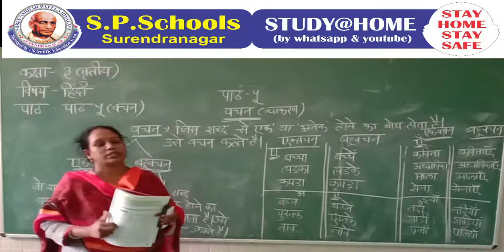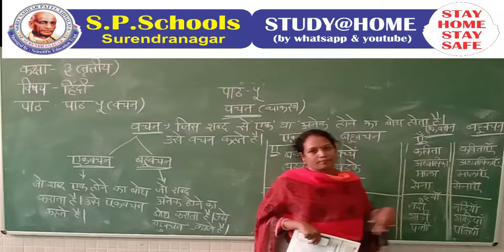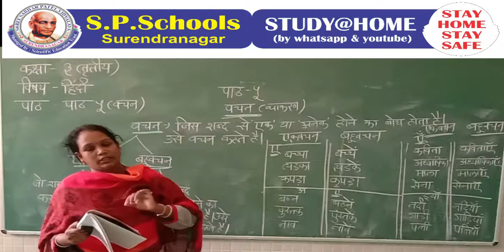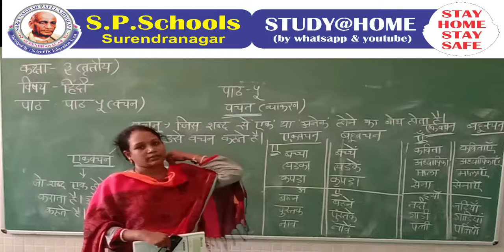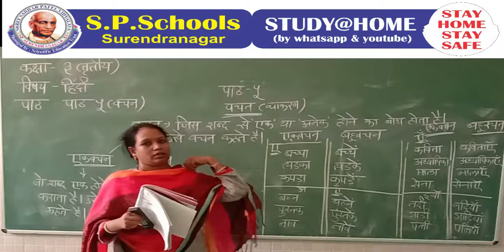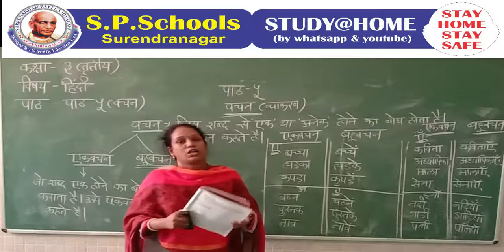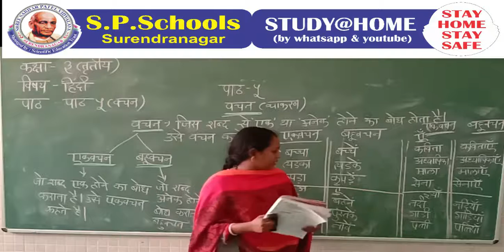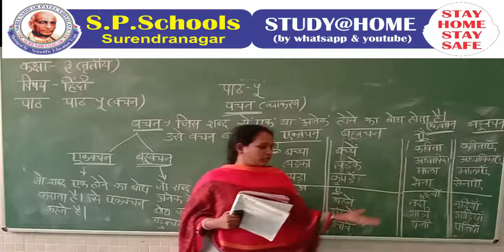STD 3 CBSE | HINDI LEC 9 | S P SCHOOL SURENDRANAGAR